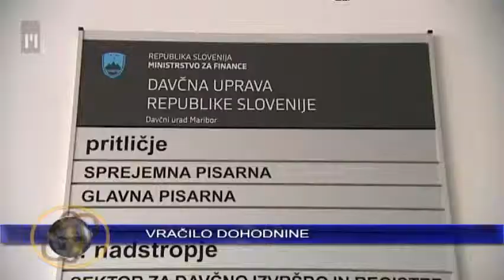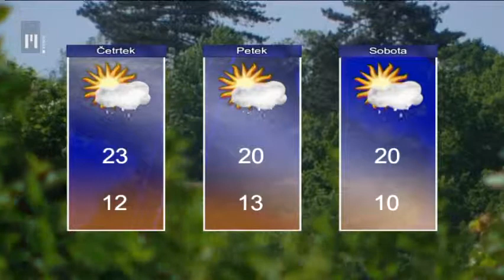Novice ob 16.00 | TV Maribor 28.5.2014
Nepovezani poslanec Ivan Vogrin je na tiskovni konferenci sporočil, da za novega mandatarja predlaga ekonomista Dušana Radonjiča. Vogrin je ponovil, da ima za vložitev kandidature zagotovljenih več kot dovolj podpisov, ni pa razkril, ali te podpise dejansko tudi že ima. Dejal je še, da je skupina samostojnih poslancev prepričana, da je treba postaviti ekspertno vlado, ministre pa bi predlagale poslanske skupine glede na število poslanskih mandatov. Kandidat za mandatarja se danes že predstavlja poslanski skupinam. Predsednik države Borut Pahor je za namestnika predsednika Komisije za preprečevanje korupcije imenoval Almo Maruško Sedlar in Igorja Lamergraja. Izbirna komisija je predsedniku predlagala pet kandidatov, Pahor pa je za namestnika izbral profesorico filozofije in pedagogike ter doktorja ekonomskih znanosti s področja informacijsko-upravljavskih ved. Prepričan je, da bodo različne strokovne izobrazbe izbranih članov senata in njihovo dosedanje ukvarjanje s problemi pregôna korupcije Sloveniji omogočili uspešno preprečevanje tega kriminalnega pojava. Stečajni upravitelj propadlega bistriškega Granita bo 17. junija še drugič letos skušal poiskati novega lastnika za zdravo jedro podjetja, ki še vedno posluje. Potem ko mu marca podjetja ni uspelo prodati, je zdaj izklicna cena 10 celih 8 milijona evrov. Na dražbi bo morebitnim kupcem po likvidacijski vrednosti ponujen kamnolom v Poljčanah, betonarna in trgovina v Slovenski Bistrici, gradbišča in strokovne službe, zaloga materiala ter prevzem pogodbenih del. Kupec se bo moral tudi zavezati, da bo prevzel vseh 60 zaposlenih. Davčna uprava bo danes vračala dohodnino. Dobili jo bodo tisti zavezanci iz prvega svežnja informativnih izračunov dohodnine za lani, ki so med letom plačali previsoko akontacijo. Zavezanci iz prvega svežnja, ki morajo dohodnino doplačati, takih je slabih 45 odstotkov - morajo to storiti do pojutrišnjem. Izjema so tisti, ki so na izračun vložili ugovor. Skupni znesek vračil znaša 65,3 milijona evrov. Slovenski športniki so danes obiskali male bolnike na pediatričnih oddelkih bolnišnic v Ljubljani, Mariboru, Celju in Izoli. V Mariboru sta se s kakimi 25-imi otroki pogovarjala alpska smučarja Ilka Štuhec in Boštjan Kline. Gre za prvo takšno akcijo, ki pa po napovedih Smučarske zveze Slovenije - najverjetneje ne bo zadnja. Prizadevali si bodo, da bi takšni obiski po zaključku smučarske sezone postali tradicionalni.

Novice Televizije Maribor, pripravila Gabrijela Milošič in Uroš Vičar, uredila Nina Cverlin. Dnevnik TV Maribor na sporedu vsak delovnik ob 18:00, ponovitev ob 21:30...